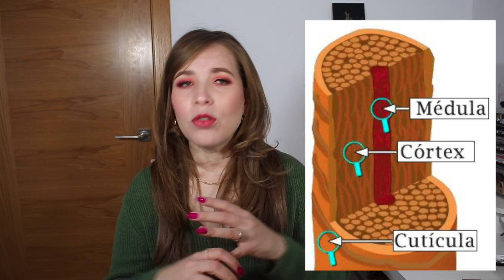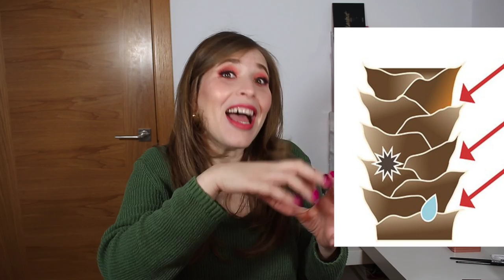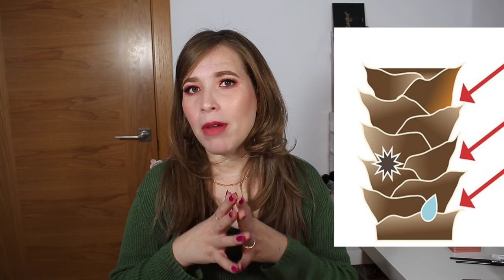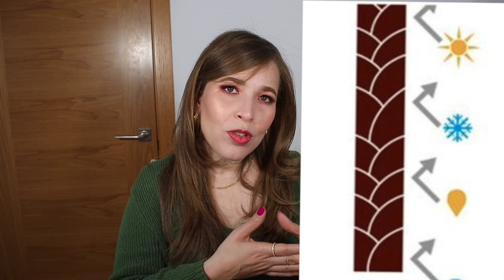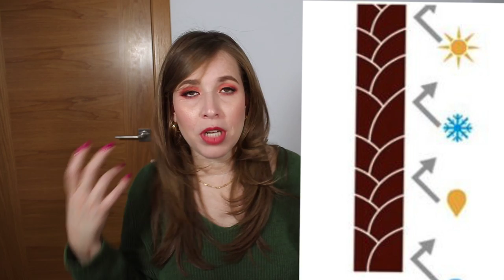POROSIDAD , TODO LO QUE DEBES SABER | CUIDADOS | NINA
Mis Fabs hoy hablamos de la porosidad en el cabello, averiguar si tienes porosidad , como cuidarlo.

ADDRESS
Ninoska
620 Centerpoint Blvd
United States

VIDEOS RECOMENDADOS.